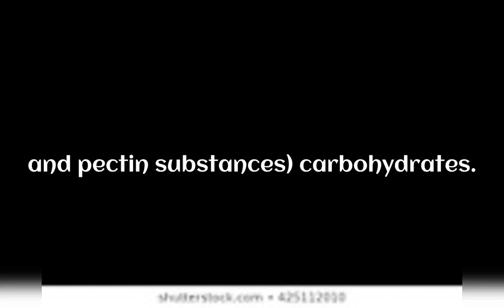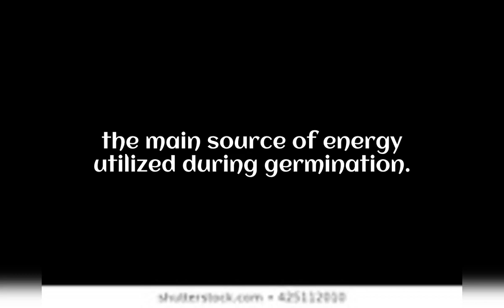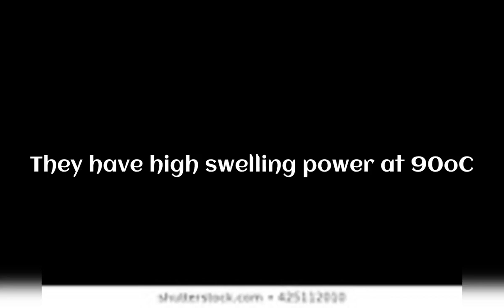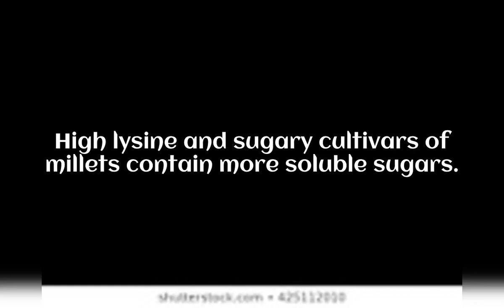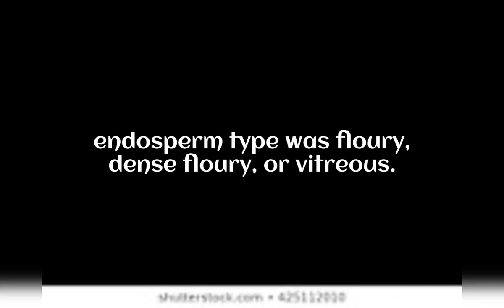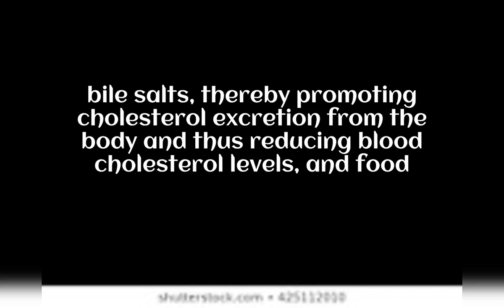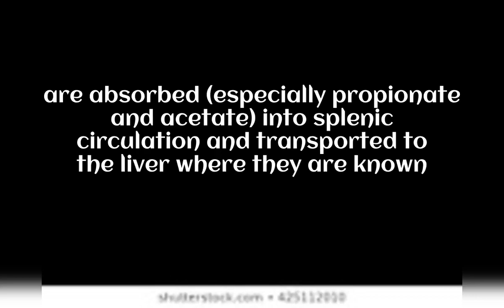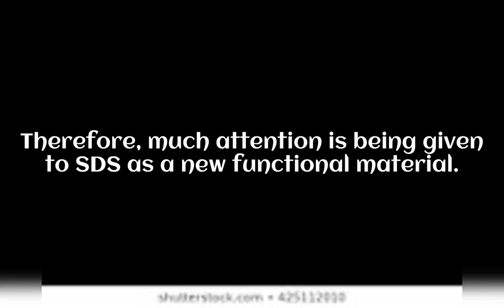Millets 1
Millets 1-Nutritional characteristics of millets-I video